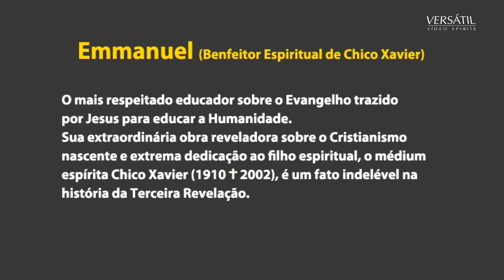26/41- VOZES DO GRANDE ALÉM - DOUTRINAR E TRANSFORMAR - Espírito Emmanuel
EMMANUEL - (Deus Conosco) O Benfeitor Espiritual de Chico Xavier, ocupa as cordas vocais do médium e faz comovente prece a Jesus. Uma das reencarnações de Emmanuel foi como o Pe. Manoel da Nóbrega, fundador da cidade de São Paulo. Nesta nosso canal existe uma gravação do querido médium onde ele autentica esta informação, revelada no livro "30 Anos com Chico Xavier" escrito pelo Prof. Dr. Clóvis Tavares.(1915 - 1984).
Gravação histórica de Espírito, em psicofonia, (quando o Espírito ocupa as cordas vocais do médium) através de Chico Xavier (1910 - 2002) Estas gravações, foram realizadas na década de 1950 no Centro Espírita Meimei, em Pedro Leopoldo, MG, templo Cristão, fundado pelo querido médium brasileiro. Depois foram transcritas para os livros "Instruções Psicofônicas & "Vozes do Grande Além " editados até hoje (2020) pela centenária Federação Espírita Brasileira - FEB.